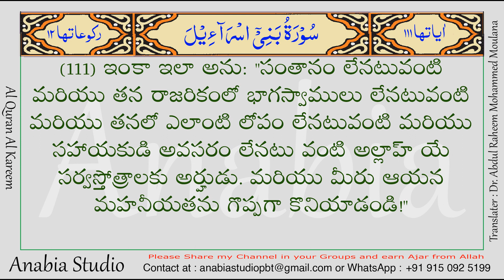KR 0789 Telugu s017 110 111